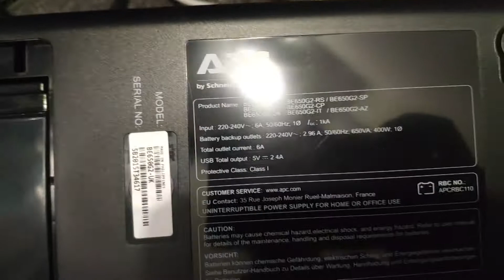APC Back-UPS 650VA，230V 1 USB port unboxing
APC Back-UPS 650VA，230V，1 USB port

Model BE650G2 UK